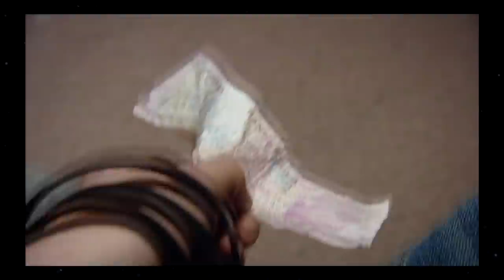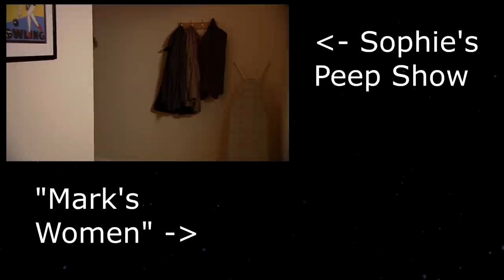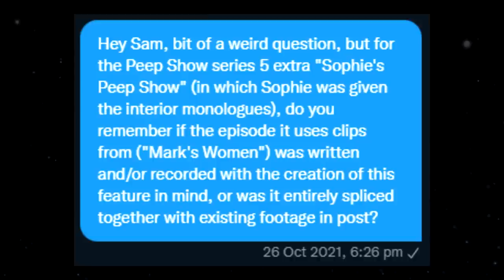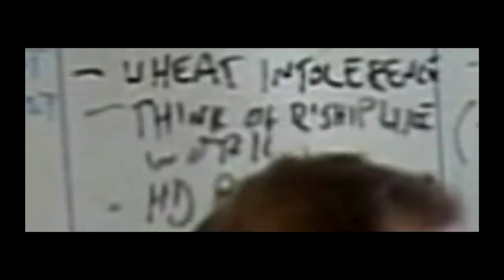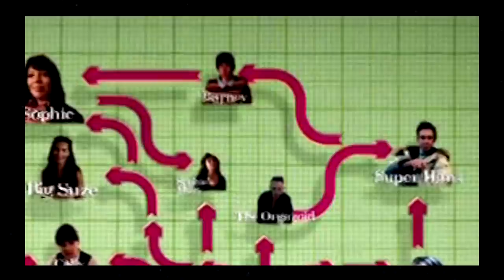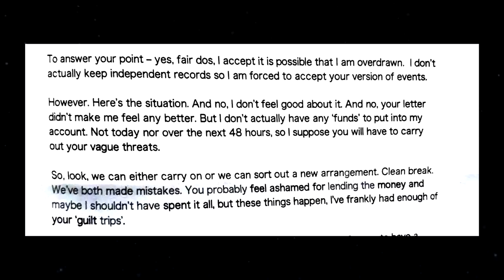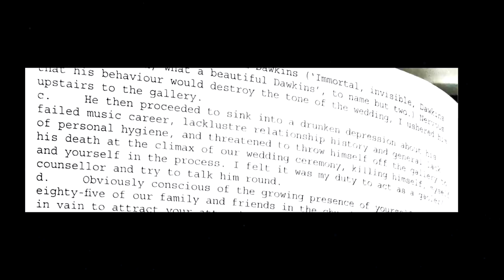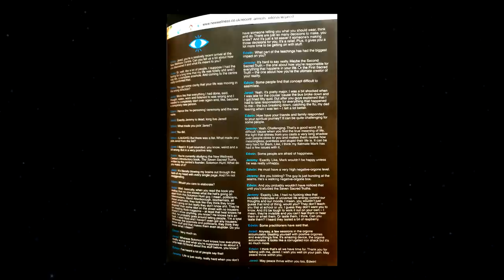Extra Peeps: A Look at Peep Show's Bonus Material - Series 5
Enchanted coracle